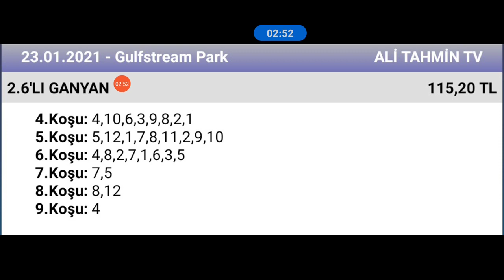23 Ocak 2021 TJK gulfstream park ABD 2 nci altılı 🏇 at yarışı tahminleri altılı ganyan tahminleri